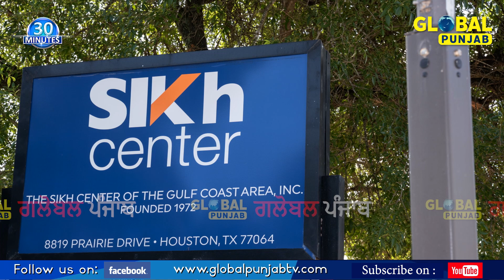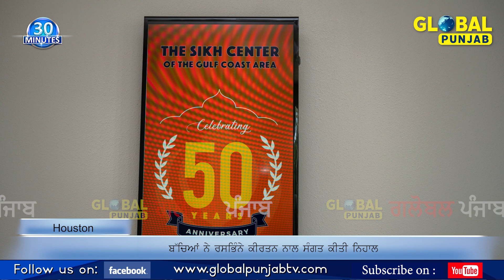ਗੁ. ਸਿੱਖ ਸੈਂਟਰ ਹਿਉਸਟਨ ਦੀ ਸੰਗਤ ਨੇ ਮਨਾਇਆ ਗੁਰੂ ਘਰ ਦਾ 50ਵਾਂ ਸਥਾਪਨਾ ਦਿਵਸ